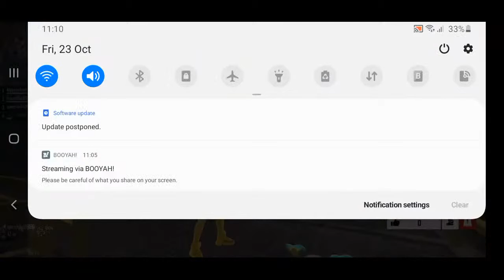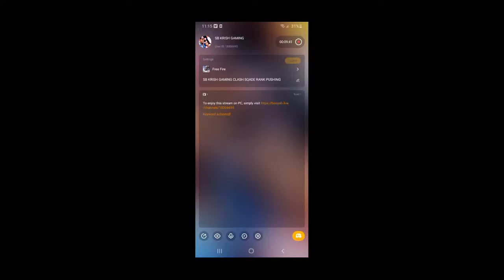SB KRISH GAMING CLASH SQADE RANK PUSHING